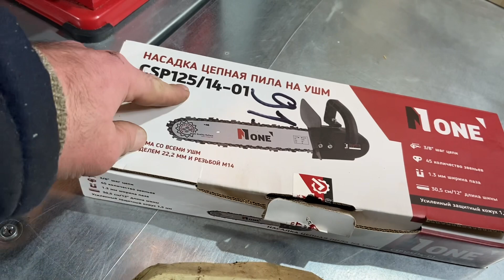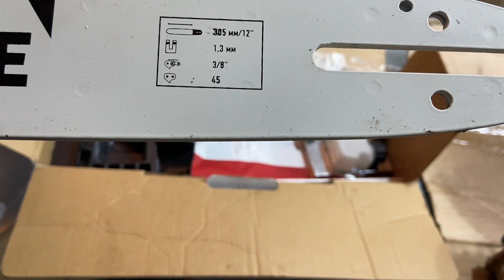Насадка для болгарки на STIHL 180.